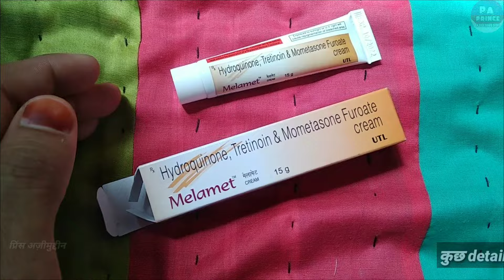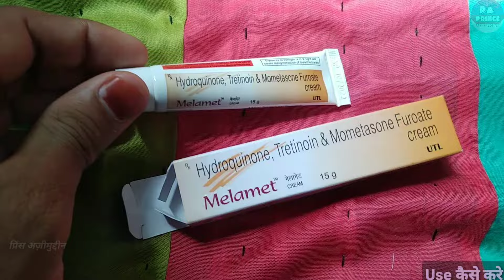melamet cream चहरे को बिल्कुल साफ करे | झाईं हो ,दाग हो ( बिना साइड इफ़ेक्ट के ) Prince Azeemuddin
Hello Guys
Aaj Ki Video Me Ham Baat karenge Melamet Cream  Ke Baare Me Ki Ye Kis Kis Problems Me Use Kar Sakte Hai Aur Baat Karenge
2. Eske Benifits kiya Kiya Hai
3. Use Kaise Karna Hai
4. Kiya Eske Side Effects Hai

Let's start """"""""

Notice